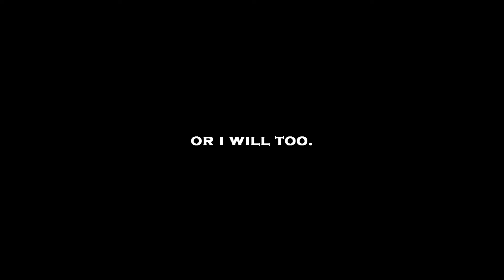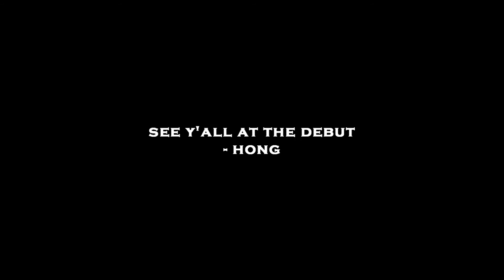HONGKSTER | Banquet 2014 Trailer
Bryant Swimming and Diving Championship trailer for the 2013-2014 season. Dedicated to Coach Anne and the Class of 2014

Don't you dare cry. Or I will too.